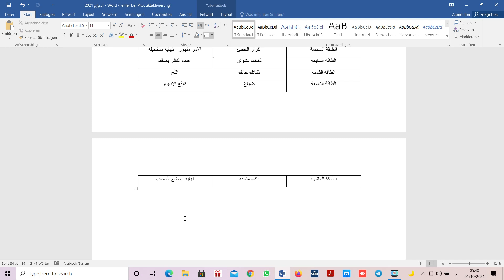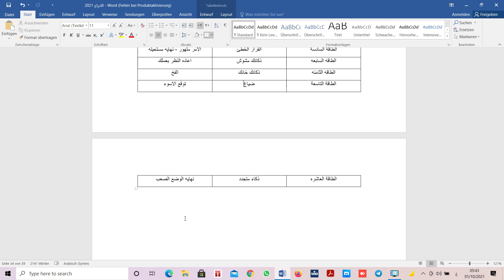توقعات 2022 الجوزاء كبير مدربين العرب موفق اراكيلي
جوزاء توقعات 2022